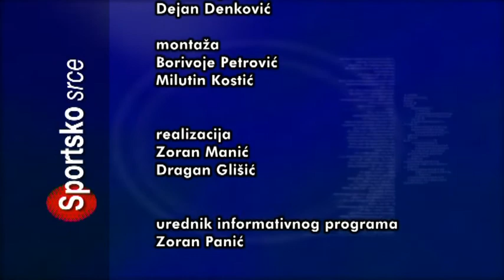20181203 SPORTSKO SRCE